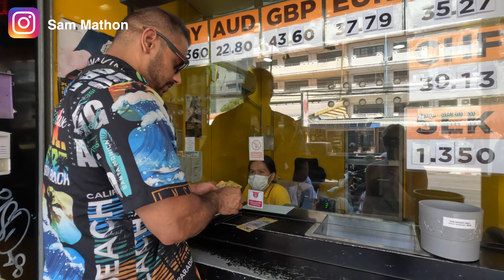Men’s paradise? Pattaya will NOT disappoint you if you are looking for 😈 | Thailand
A Pattaya love scam refers to a type of romance scam that typically takes place in or is associated with Pattaya, a popular tourist destination in Thailand. Romance scams involve building a romantic relationship with someone online, often through dating websites or social media platforms, with the intention of deceiving and defrauding the victim.

In a Pattaya love scam, the scammer usually poses as a romantic interest, gaining the trust and affection of the victim. They may use fake profiles, stolen photos, and elaborate stories to create a persona that seems genuine and appealing. Once the scammer establishes a connection, they often manipulate the victim emotionally and may create fake emergencies or crises to elicit financial assistance.

Common elements of a Pattaya love scam might include the scammer claiming to be in Pattaya or facing difficulties there, such as legal troubles or medical emergencies. They may then request money from the victim to help them out of their supposed predicament. The scammer could use various tactics, such as playing on the victim's sympathy, expressing urgency, or creating a sense of obligation.

It's important to be cautious when developing online relationships, especially if the other person starts asking for money or personal information. To avoid falling victim to such scams, consider the following precautions:

Be skeptical: Be cautious if someone you've met online starts professing love quickly or tells elaborate stories of hardship.

Verify information: Try to verify the information provided by the other person. Reverse image searches can help determine if the photos are stolen from someone else.

Never send money to someone you haven't met in person: Scammers often ask for money to cover supposed emergencies. Refrain from sending money to someone you've only interacted with online.

Protect your personal information: Avoid sharing sensitive personal information with someone you've just met online. Scammers may use this information for identity theft or other fraudulent activities.

Report suspicious activity: If you suspect you are dealing with a scammer, report the profile or user to the platform or website where you encountered them.

It's crucial to stay vigilant and educate yourself about the common tactics used by scammers to protect yourself from falling victim to love scams or any other types of online fraud.